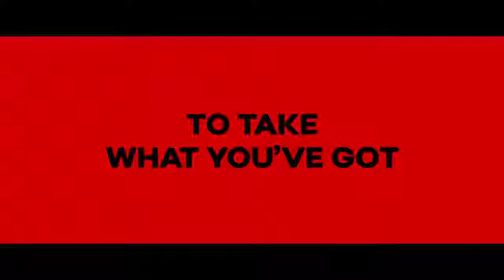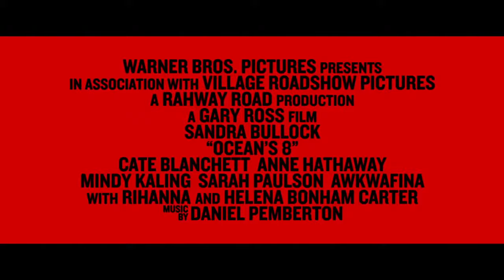Ocean's 8 Official Trailer #2 (2018)- Sandra Bullock, Cate Blanchett, Anne Hathaway Comedy Movie HD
Starring:  Sandra Bullock, Cate Blanchett, Anne Hathaway

Newly released from prison, Debbie Ocean (Sandra Bullock) plans to perform the assault of the century at the Met Gala in New York, with the support of Lou (Cate Blanchett), Nine Ball (Rihanna), Amita (Mindy Kaling), Constance (Awkwafina), Rose (Helena Bonham Carter), Daphne Kluger (Anne Hathaway) and Tammy (Sarah Paulson).

Recém-saída da prisão, Debbie Ocean (Sandra Bullock) planeja executar o assalto do século em pleno Met Gala, em Nova York, com o apoio de Lou (Cate Blanchett), Nine Ball (Rihanna), Amita (Mindy Kaling), Constance (Awkwafina), Rose (Helena Bonham Carter), Daphne Kluger (Anne Hathaway) e Tammy (Sarah Paulson).